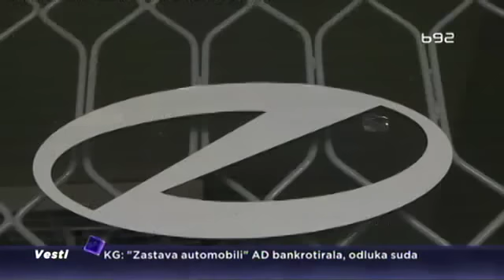Upravo je ugašen motor bivše Jugoslavije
Posle više od pola veka, kragujevačka fabrika “Zastava automobili” zvanično prestaje da postoji. Proglašeno je bankrotstvo, jer nije podnet plan reorganizacije firme koja ima dugove od 42 milijarde dinara.